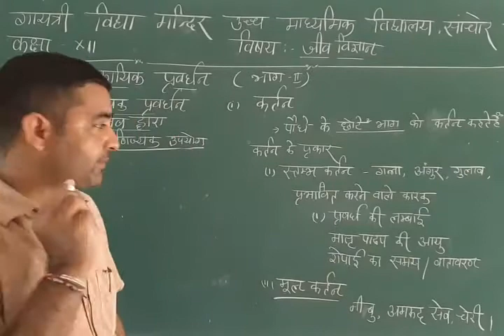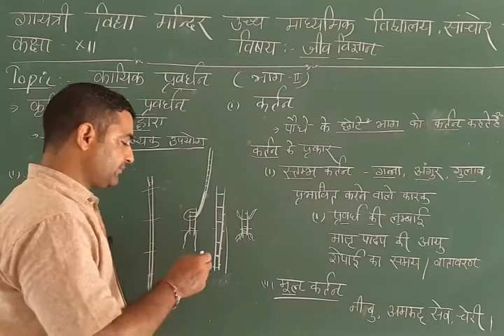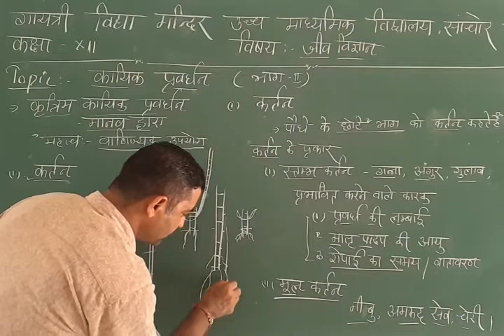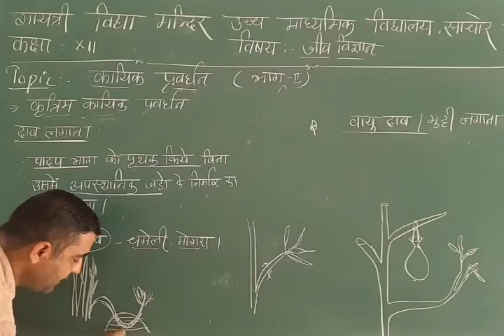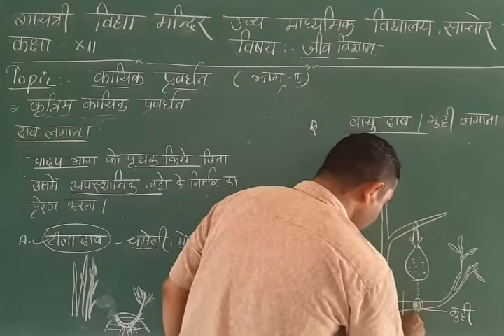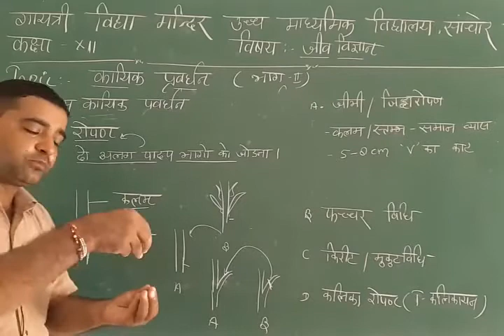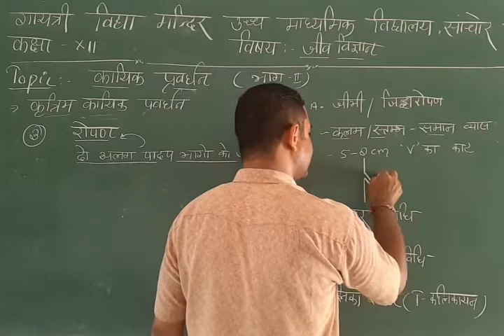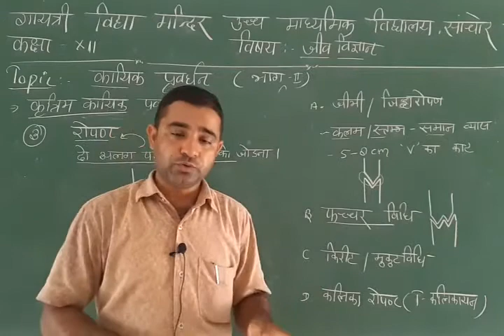कक्षा -XII विषय-जीव विज्ञान पाठ 1Topic-कृत्रिम कायिक प्रवर्धन